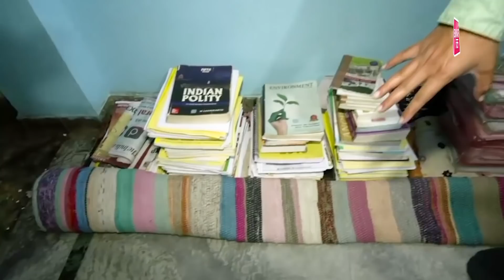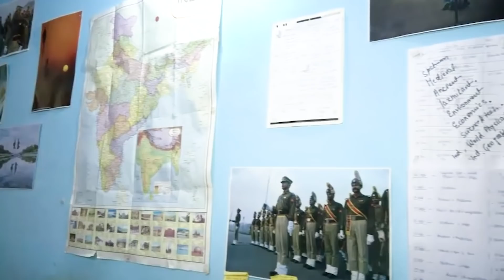पहले ही प्रयास में बिहार के 22 वर्षीय Satyam ने किया UPSC क्वालीफाई | Bihar Tak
22 साल के सत्यम गांधी के लिए सिविल सर्विसेज का रिजल्ट खुशखबरी लेकर आया... पहले ही अटैम्प्ट में 10वीं रैंक लाकर परिवार वालों के लिए ये गर्व का पल है...